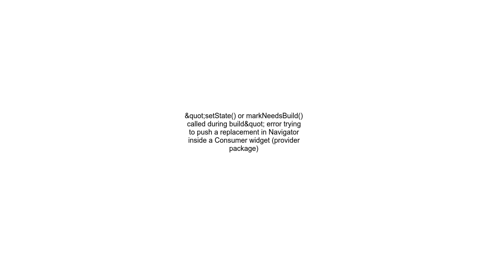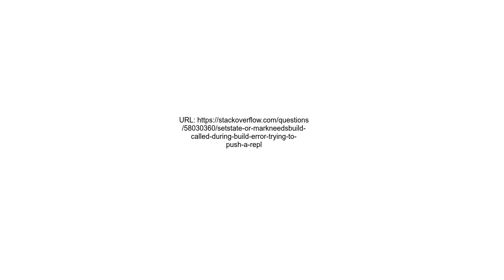&quot;setState or markNeedsBuild called during build&quot; error trying to push a replacement in Nav